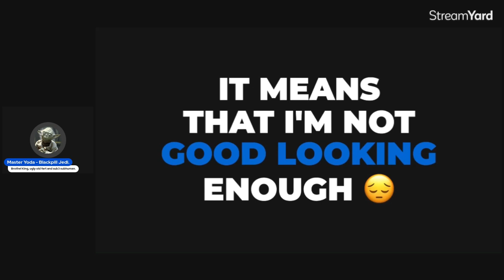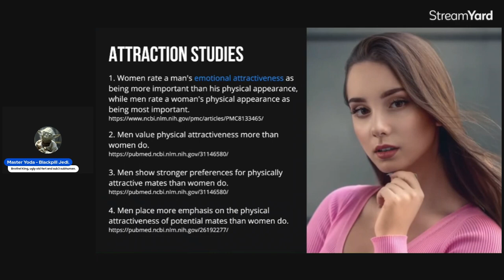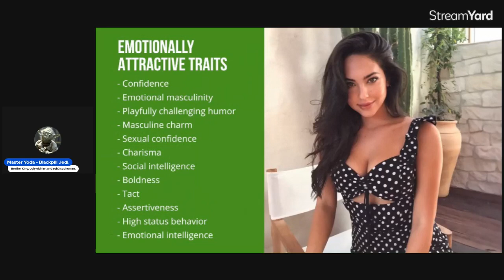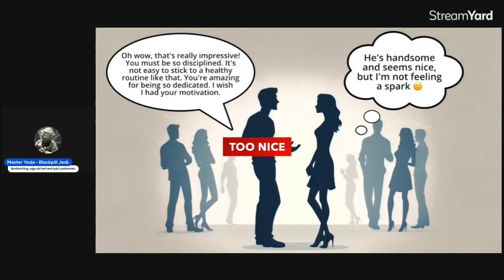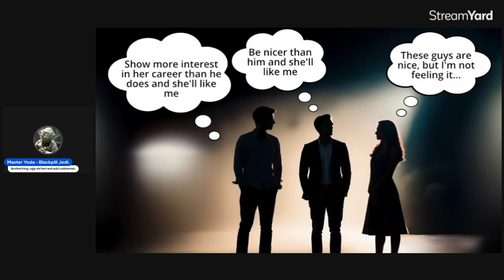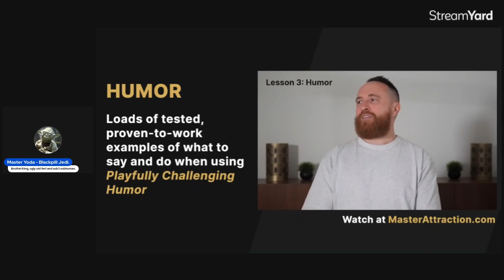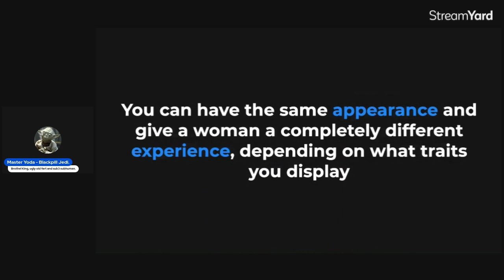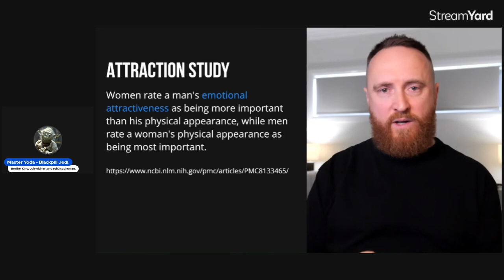A REACTION VIDEO TO A PUA VIDEO CALLED " THIS MAKES WOMEN WANT YOU SEXUALLY WORKS EVERY TIME".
This a reaction video to your typical PUA trying to downplay the importance of looks (typical PUA BS).